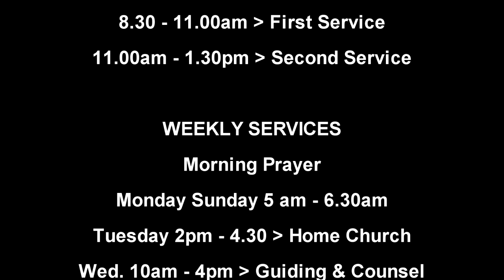BIBLE WAY RESTORATION CHURCH GOOD FRIDAY 29 03 2024 PRT 2